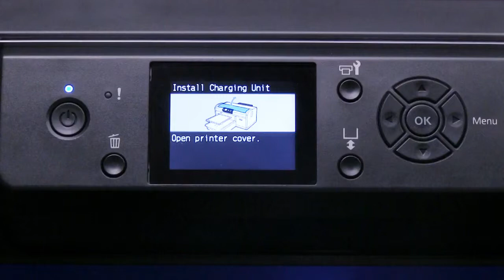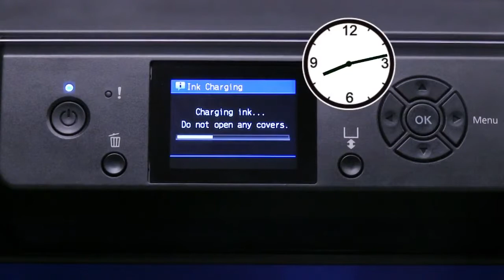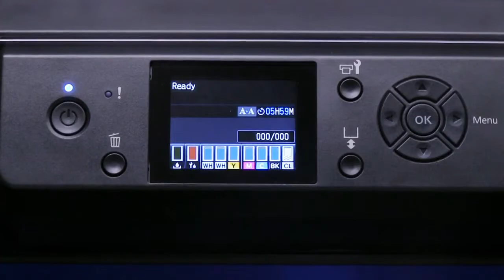Epson SureColor F2100 Printer Removing/installing the Charging Unit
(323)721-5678